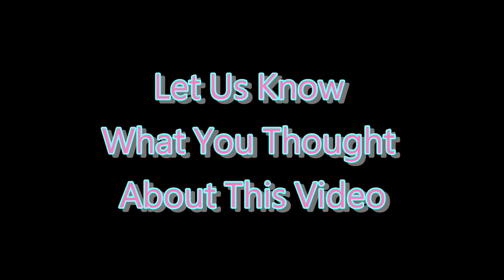❌ No Copyright - 3D ⏰ 15 Second Countdown Timer With Sound 31 - Free Background Video 免費下載倒數計時器